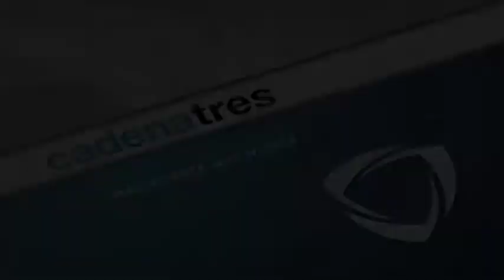Receta de como preparar pasta clásica. Receta comida italiana / Receta del Italianni's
11 Abril 2013

Receta ¿Cómo preparar pasta clásica? Receta comida italiana / Receta del Italianni's
Ingredientes: aceite de oliva, ajo picado, camarón, cebolla, calamar, salmón, hojuelas de chile, orégano fresco, vino blanco, pasta larga y  base de pescado en cubitos.